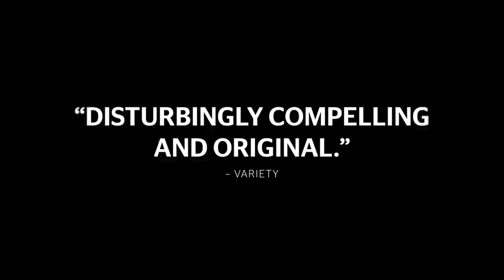MY FRIEND DAHMER Official Trailer (2017) Ross Lynch Jeffrey Dahmer Drama Movie HD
Jeff Dahmer (Disney Channel’s Ross Lynch) is an awkward teenager struggling to make it through high school with a family life in ruins. He collects roadkill, fixates on a neighborhood jogger (Vincent Kartheiser, “Mad Men”), and copes with his unstable mother (Anne Heche) and well-intentioned father (Dallas Roberts). He begins to act out at school, and his goofball antics win over a group of band-nerds who form The Dahmer Fan Club, headed by Derf Backderf (Alex Wolff, “Patriots Day”). But this camaraderie can’t mask his growing depravity. Approaching graduation, Jeff spirals further out of control, inching ever closer to madness.